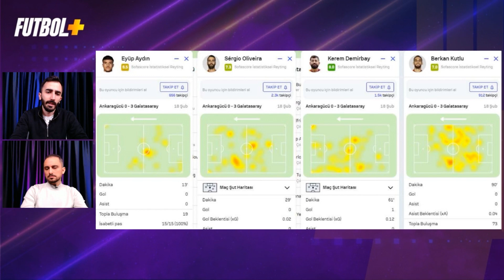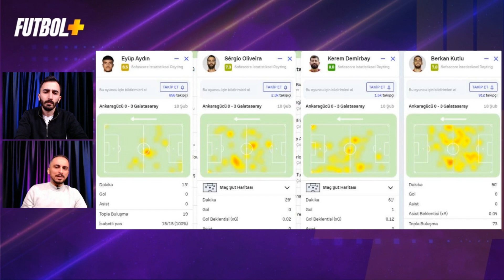Galatasaray'da Sparta Prag provası! | Taner Karamam & Murat Köten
Taner Karaman ve Murat Köten sarı kırmızılı ekipte yaşanan sıcak gelişmeleri Futbol Plus ekranlarında değerlendirdi.

Galatasaray, UEFA Avrupa Ligi Son 16 Play-Off Turu 2'nci maçında 22 Şubat Perşembe günü Çekya ekibi Sparta Prag'a konuk olacak. TSİ 23.00'te başlayacak karşılaşmada görev alacak hakemler belli oldu. Mücadelede İngiltere Futbol Federasyonu'ndan Anthony Taylor düdük çalacak. Taylor'un yardımcılıklarını Gary Beswick ve Adam Nunn üstlenecek. Karşılaşmanın 4'üncü hakemi ise John Brooks olacak.